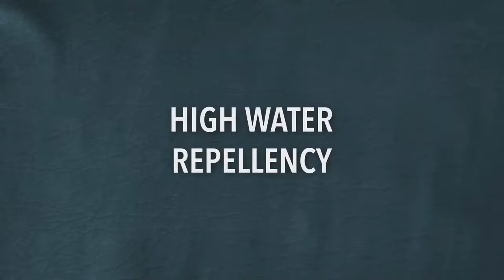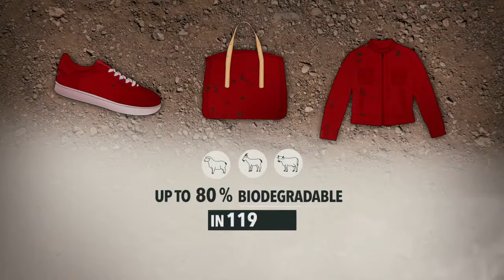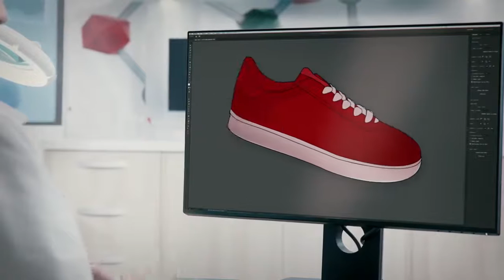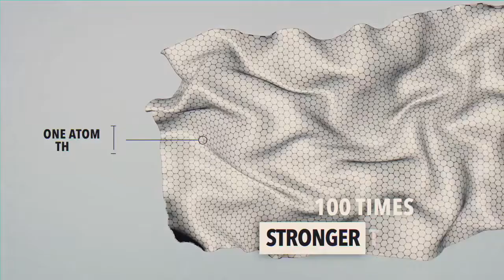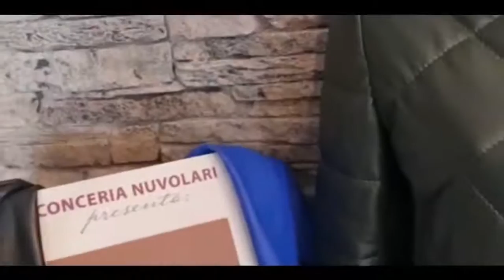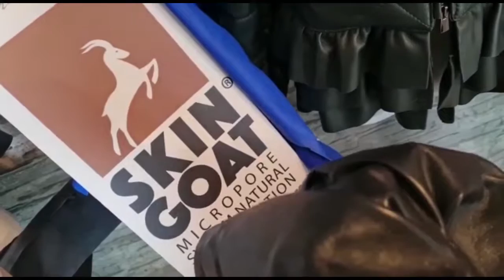Brand Now - CONCERIA NUVOLARI SRL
Conceria Nuvolari, an innovative sme based in Marche, Italy specialized in the production of sheep and goatskins and other top-quality hides, used mainly in the footwear, leatherware and apparel sectors.